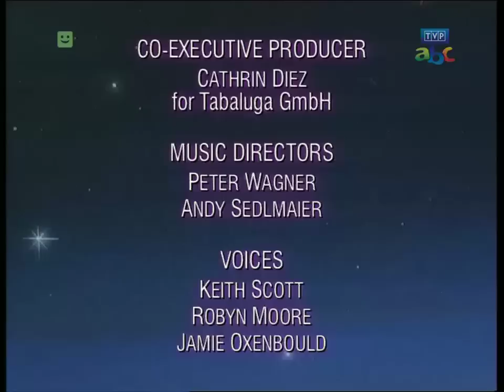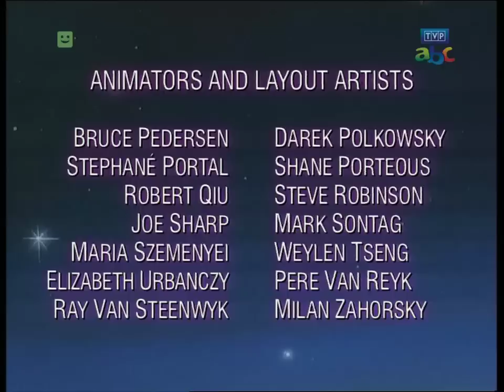Tabaluga - Ostatni z rodziny smoków [odc. 1, Q=720p]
Pierwszy odcinek Tabalugi (z pierwszego sezonu), czyli cała historia się zaczyna! :) Zapraszam do oglądania!